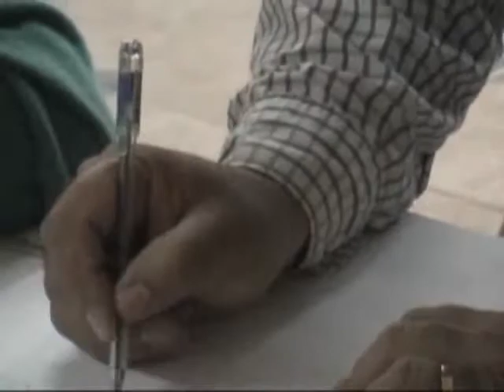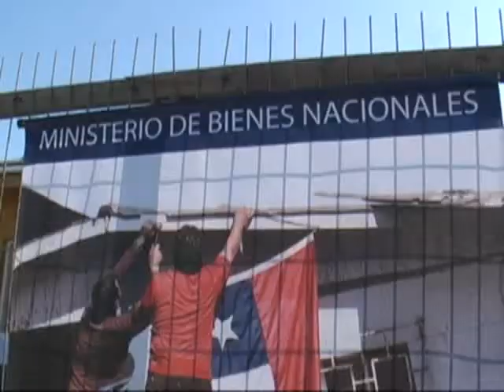OPERATIVO BIENES NACIONALES EN VILLA EL CANELO